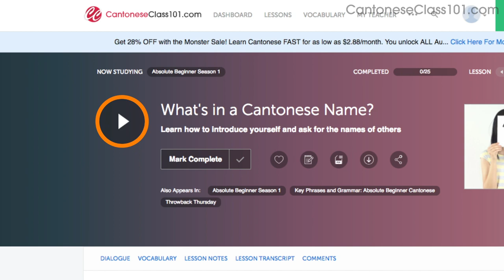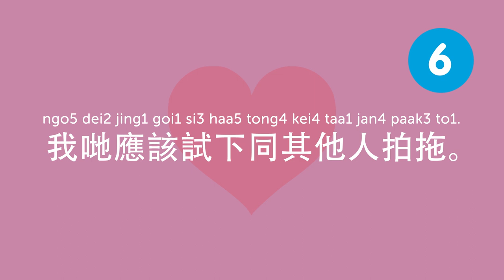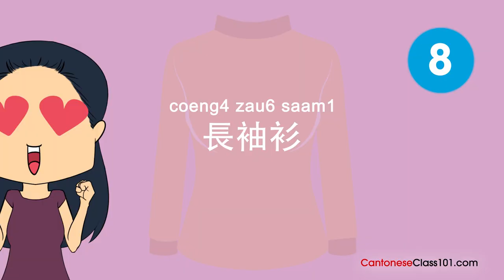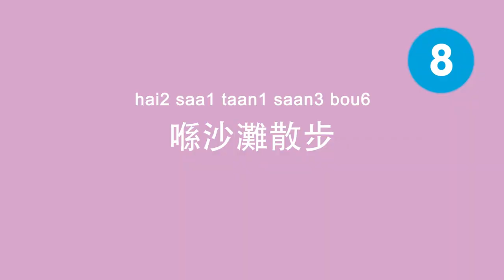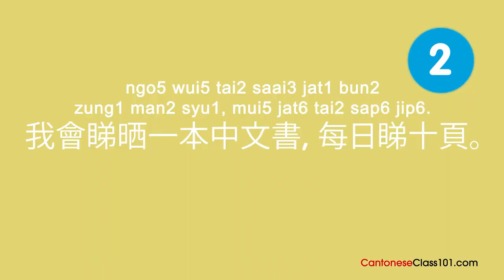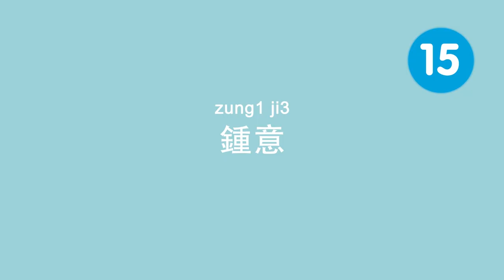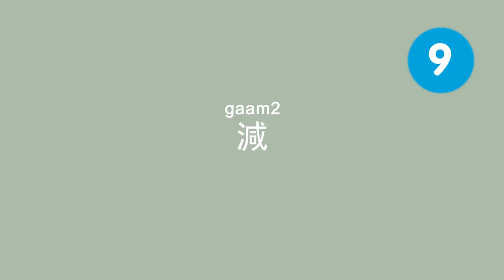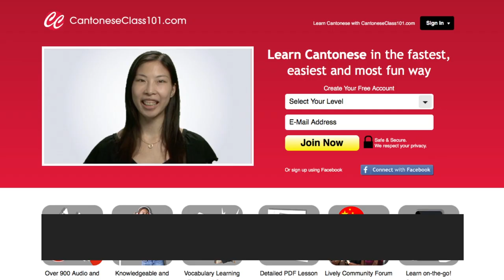Essential Cantonese Words and Phrases to Sound Like a Native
Here are some essential Cantonese words and phrases that will help you sound like a Native!
Click here to access the best Cantonese online resources to master the language! ↓Check how below↓

You've decided to start learning Cantonese, so let's get you on the path to fluency! In this video you'll discover the most commonly used words and phrases of the Cantonese language. This is THE place to start if you want to start learning Cantonese.